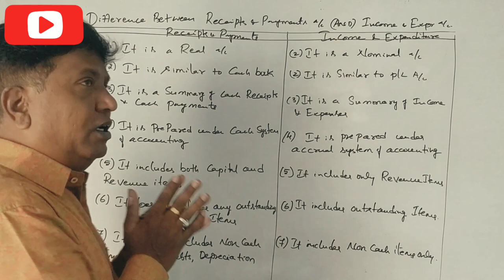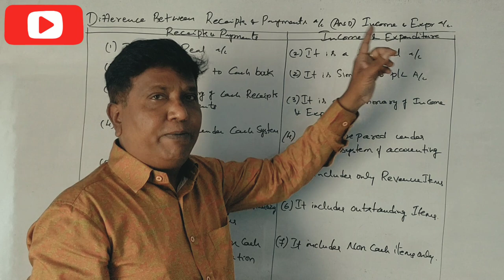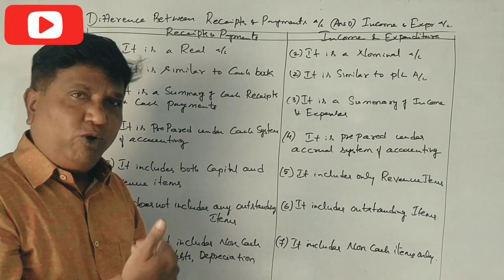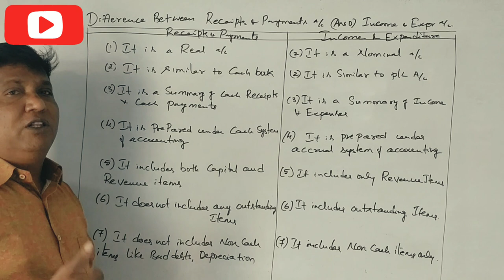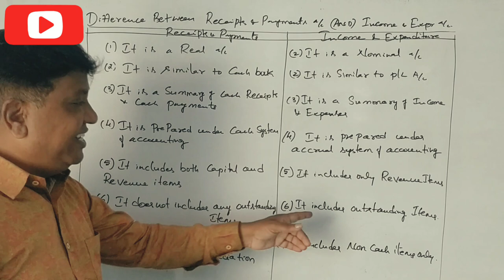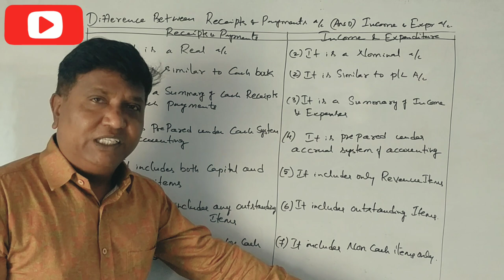2nd PUC Accountancy in Kannada Class 7 - Accounting for Non-Profit Organization (By Srinath Sir)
2nd PUC Accountancy in Kannada Class 7 - Accounting for Non-Profit Organization (By Srinath Sir)